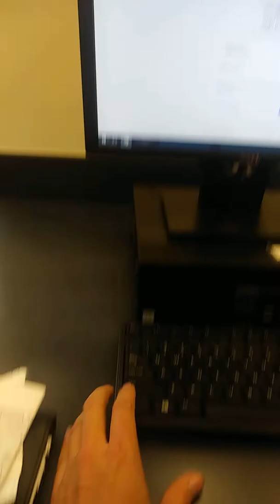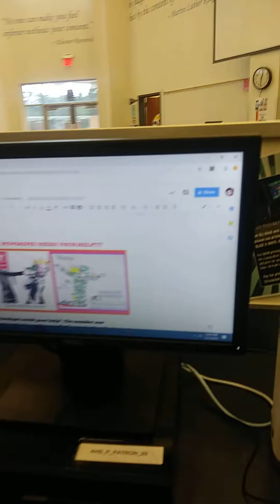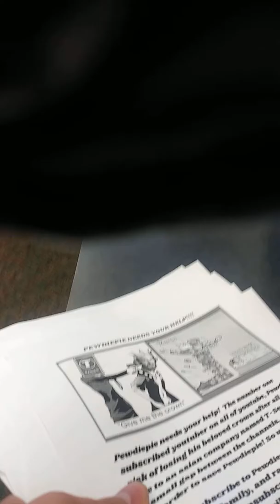I PRINT PEWDIEPIE ADS IN SCHOOL REEEE